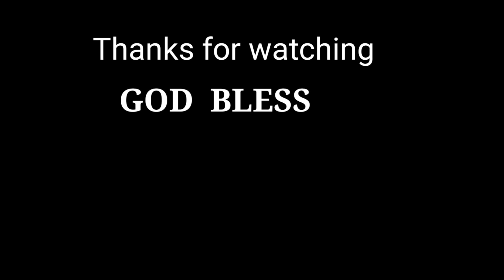Bedah Parasit "Perawatan Ular Panji Petualang"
Parasit cacing ada d setiap mahluk hidup, termasuk ular, nah kali ini saya sedang merawat ular Panji Petualang, mau tau kan cara nya... nonton ya di youtube ku ini

Yuuk ikuti terus chanel youtube ku Heru Gundul, kalau teman - teman ada usulan boleh nii, aku senang banget, bisa lewat

Youtube Heru Gundul